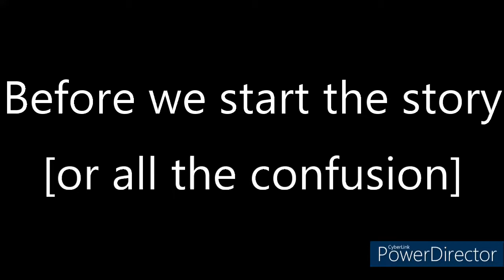2 birds meme [ft. me and Gunther]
I was bored [all times] and I create this thing for no reason but it pop up in my head with bootiful animation in my head